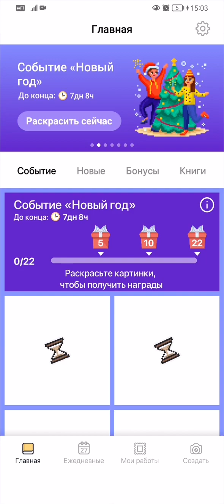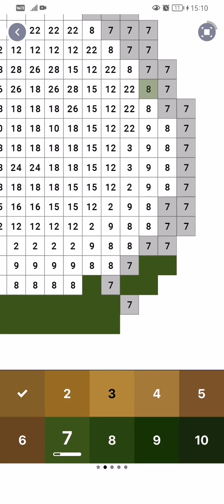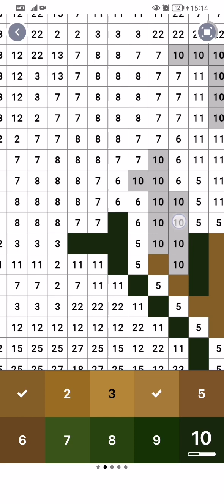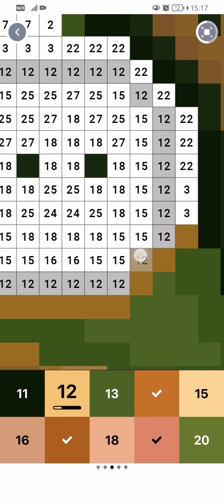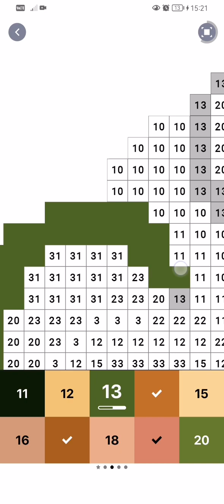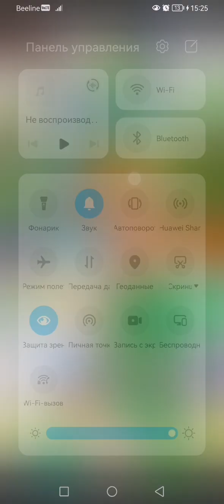3 января 2023 г.